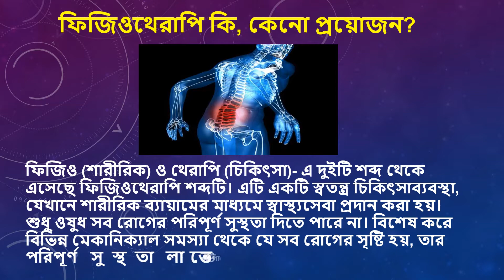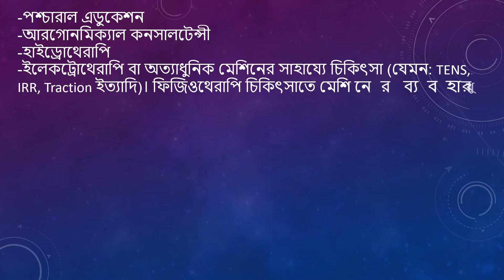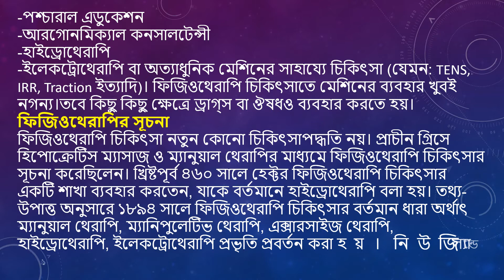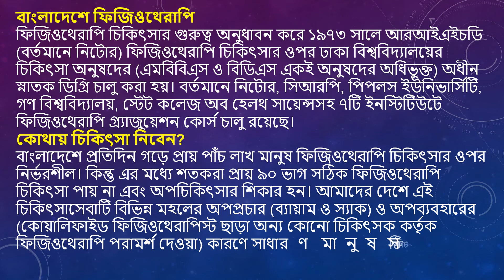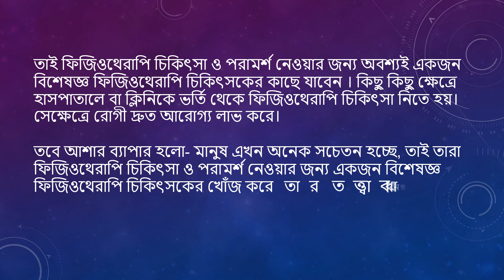ফিজিওথেরাপি কি, কেনো প্রয়োজন ?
ফিজিও (শারীরিক) ও থেরাপি (চিকিৎসা)- এ দুইটি শব্দ থেকে এসেছে ফিজিওথেরাপি শব্দটি। এটি একটি স্বতন্ত্র চিকিৎসাব্যবস্থা, যেখানে শারীরিক ব্যায়ামের মাধ্যমে স্বাস্থ্যসেবা প্রদান করা হয়। শুধু ওষুধ সব রোগের পরিপূর্ণ সুস্থতা দিতে পারে না। বিশেষ করে বিভিন্ন মেকানিক্যাল সমস্যা থেকে যে সব রোগের সৃষ্টি হয়, তার পরিপূর্ণ সুস্থতা লাভের উপায় ফিজিওথেরাপি।